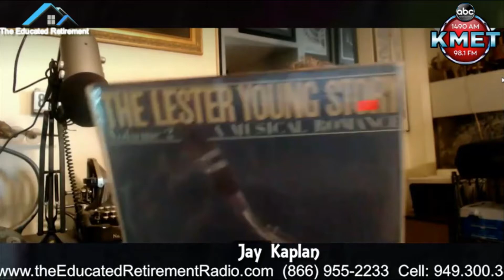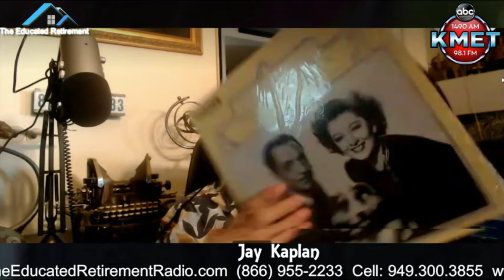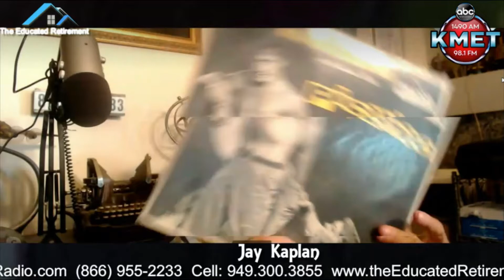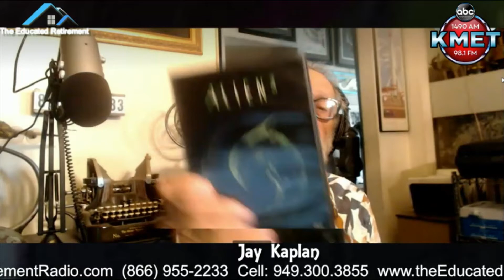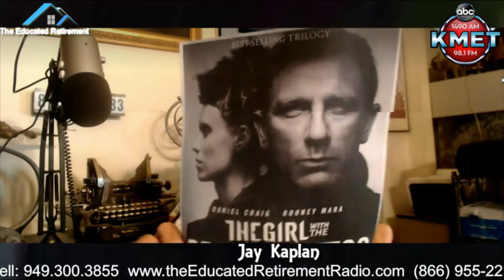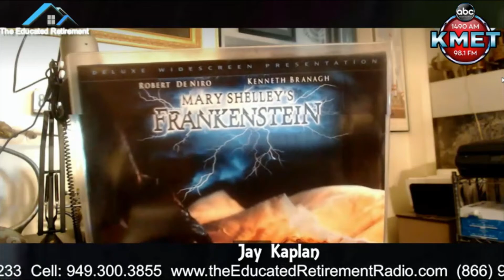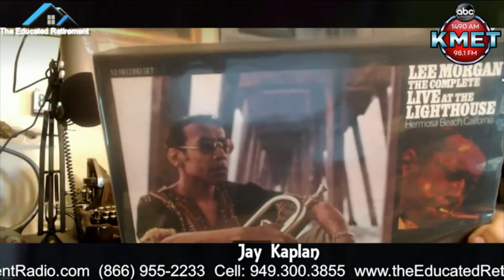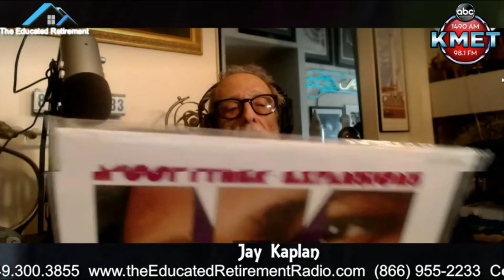8 27 21 Educated Retirement Pt 2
We swing with Tarzan